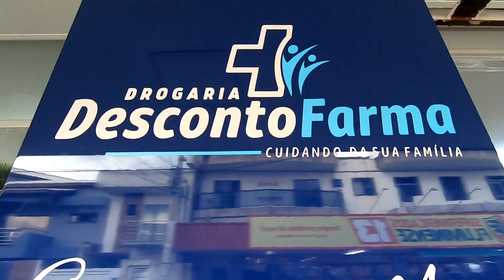Xiliq e Teco, Os Amiguinhos da Garotada | Drogaria Desconto Farma | Itaperuna, RJ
Ouça as Músicas dos Personagens XILIQ e TECO no Spotify e outras Plataformas Digitais

FESTA DE INAUGURAÇÃO DA DROGARIA DESCONTO FARMA no Bairro Cehab - Itaperuna - RJ - 29 de Novembro de 2024

Show com os Personagens Infantis Xiliq e Teco - Os Amiguinhos da Garotada.
► Xiliq e Teco – Instagram: @xiliqteco

► Canal Tv Noroeste RJ no Youtube – Criado em 16 de Outubro de 2012

XILIQ e TECO - OS AMIGUINHOS DA GAROTADA
COMPOSIÇÕES: João Carlos Ribeiro
VOZES: João Carlos Ribeiro
Filmagens: Sônia Romão e João Carlos
 Edições: João Carlos Ribeiro.
Produção de Imagens e Áudios: João Carlos Ribeiro